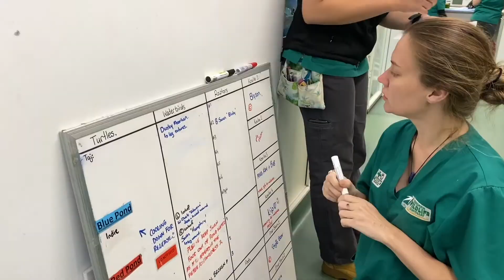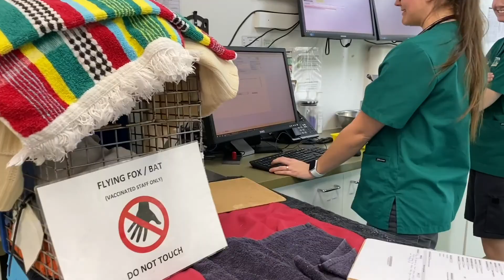Spring | Trauma Season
Spring is the beginning of the trauma season for wildlife 🏥

The Currumbin Wildlife Hospital must help every single animal that arrives at the front door, even if this means treating over 70 animals per day 🦅

The warmer weather creates more animal activity and when animals are on the move, they are more vulnerable to injury 🐨This is a snapshot of what a busy day at the Hospital looks like & it’s only going to get busier.

Steve Holland Photography